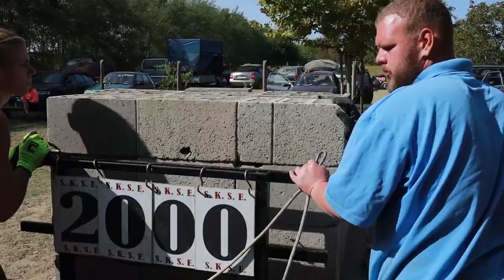AMERICAN BULLDOG - Everything You Need to Know! DogCastTV!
Before you buy a dog, things to know before you buy a dog, things to know before getting a dog, things to know before getting a new puppy, ten things to consider before buying a dog, things to consider before getting a dog, what to know before getting a dog, what to know before you buy a dog, i wish i knew this before adopting a puppy.  American bulldog standard, american bulldog standard type, american bulldog bully, american bulldog bully type, american bulldog bully vs standard.